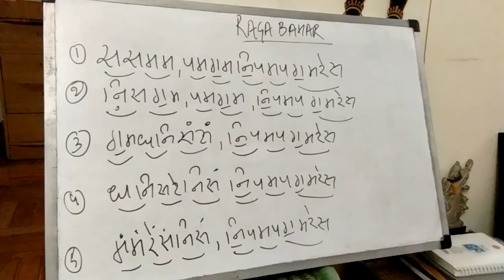Raga Bahar, Taans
Vocals : Anjana Ghosal
Concept: SG

In this Hindustani Classical Music Series, Vocalist and Music Instructor Anjana Ghosal explains about the Ten (10) Thaats of Hindustani Classical Music and also teaches music lovers and learners some popular Ragas that have emerged from each of these ten Thaats.

In this video Anjana sings few Taans of Raga Bahar , a Raga that emerges from Thaat Kaafi